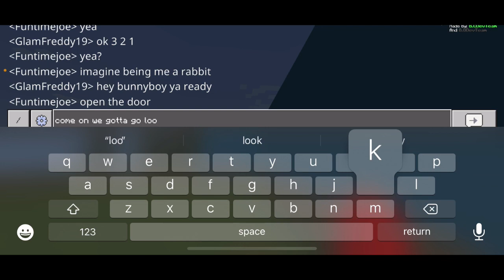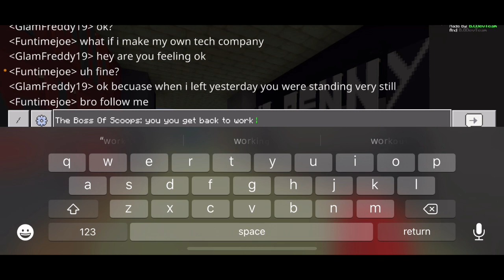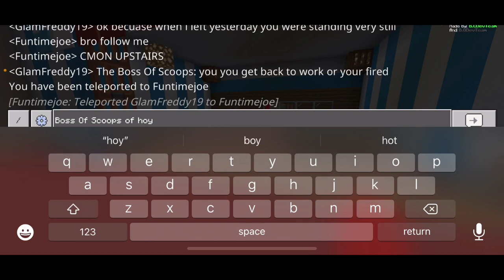THE UPSIDE DOWN 2 Chapter 3 Christoper And Bunnyboy Finds A Job